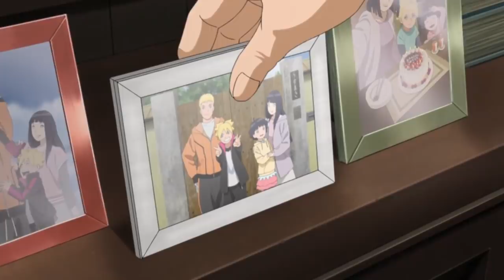Boruto: INICIA la MEJOR PELEA de Boruto Next Generations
Hablemos de lo que ocurrió en el Anime de Boruto Next Generations.
Boruto actualmente está en un buen momento, o para ser específicos, su anime se encuentra en este estado ya que pronto iniciará la pelea de Naruto contra Delta donde Kawaki y Himawari tienen un momento que siempre me gustó, la cuestión es que antes de esto también pasaron cosas interesantes añadidas por pierrot como la reunión de Sasuke, Sarada y Sakura.

Así es, el Anime de Boruto está bueno en parte gracias a Pierrot.

Boruto Next Generations está en una buena etapa en su anime y francamente vale la pena mirarlo, por ende, hoy hablaremos de lo que está pasando en el Anime de Boruto.